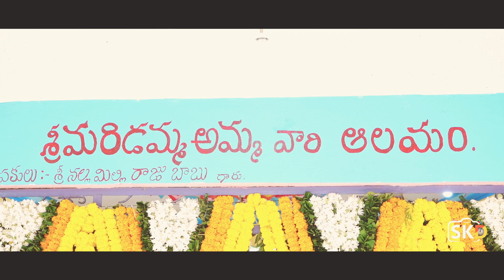Sri Sri Maridamma vari festival visuals 2022 Sarpanch govindu Garu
Sri Sri Maridamma vari festival visuals 2022 Sarpanch govindh nallamill Garu @AppalarajuPetaInfo